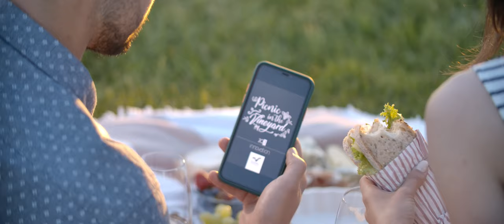Picnic in the Vineyard by Matusinka Magazin with Liliac and Volkswagen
- INNOVATION-  event short promo
produced by Instinct Visuals Agency 2021